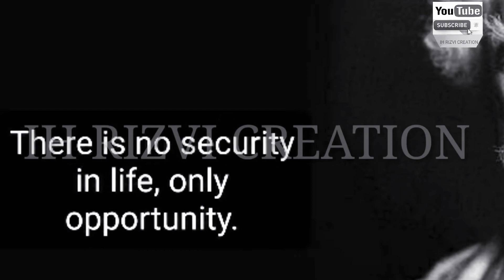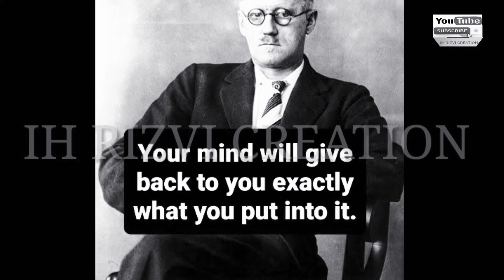Quotes | J.K Rowling | Mark Twain | James joyce | beautiful life quotes